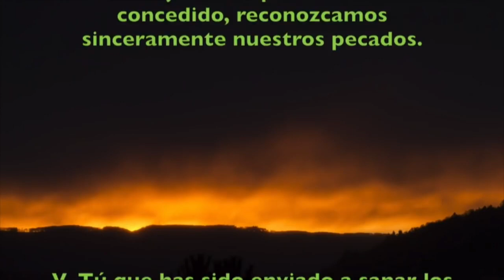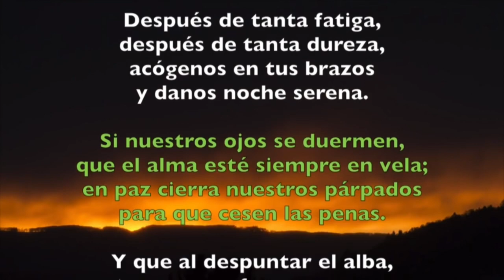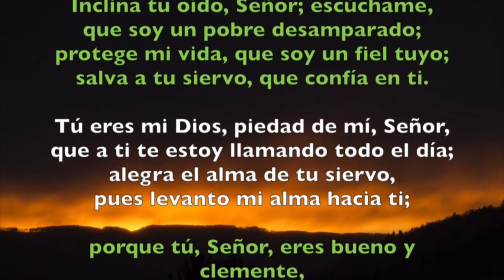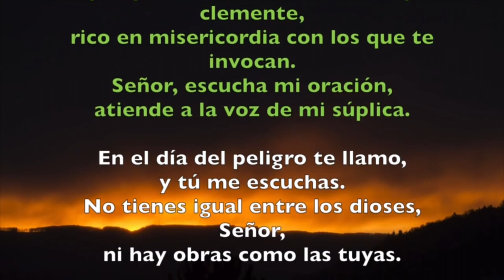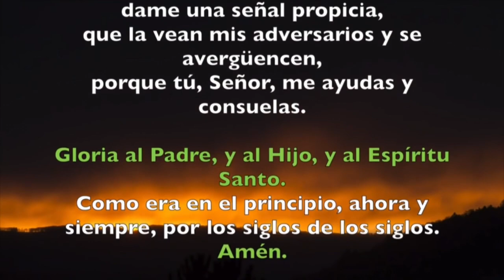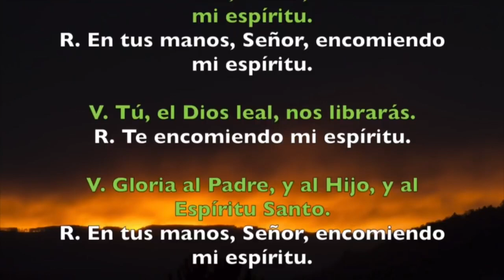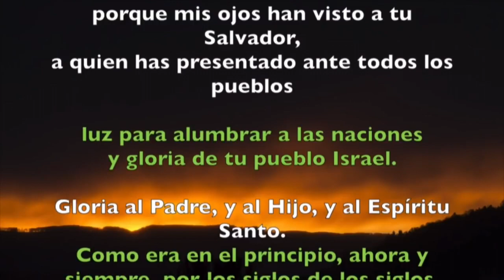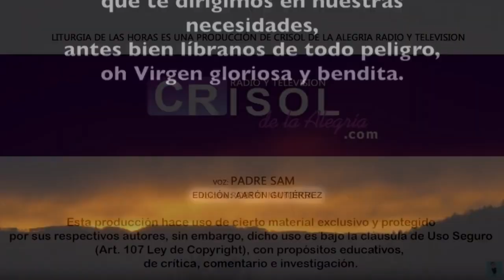Oración de la noche (Completas) LUNES 9 DE DICIEMBRE 2019 | Padre Sam | Producción Crisol